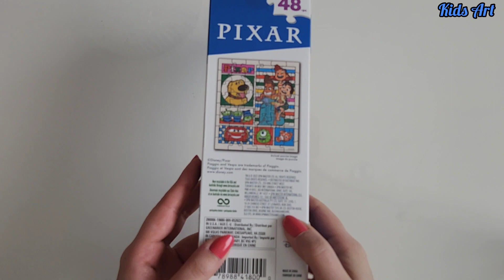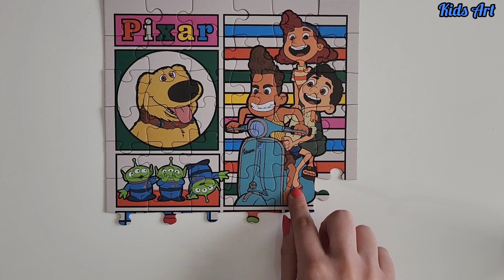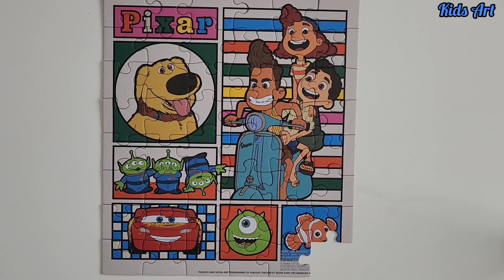Disney-Pixar Puzzle Challenge: Unravel the Magic with Your Favorite Characters!"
"Get ready for a thrilling puzzle adventure with your favorite Disney-Pixar characters! Join Lightning McQueen from Cars and Nemo from Finding Nemo as they embark on a journey filled with twists, turns, and plenty of fun.

In this video, you will be challenged to solve puzzles and unravel the magic of the Disney-Pixar universe. With vibrant colors, captivating storylines, and unforgettable characters, this puzzle experience is sure to keep you entertained for hours.

Whether you're a fan of Cars, Finding Nemo, or both, this video is perfect for puzzle enthusiasts of all ages. So grab a snack, sit back, and get ready to solve some of the most exciting puzzles Disney-Pixar has to offer.

Subbscribe @TheCraftyCorner8